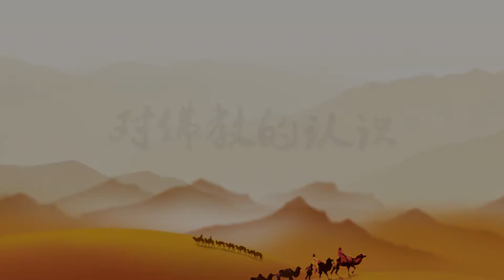01 对佛教的认识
时间：2018年10月30日
主题：佛教与“一带一路”
主持：孙英刚教授
嘉宾：济群法师、魏道儒教授
主办：中国佛教协会 中华宗教文化交流协会
承办单位：第五届世界佛教论坛福建组委会